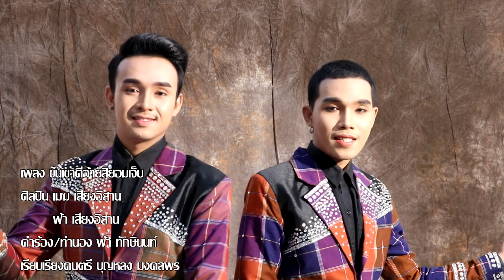ขั่นเขาดี อ้ายสิยอมเจ็บ | เมฆ ชัยวัฒน์&สายฟ้า ทักษิณ MV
เพลงใหม่ ขอบกล้องจาก บุญหลงมงคลพร จ#ร้องฟรี สามารถนำไปร้องไปเต้ยฟรีคับ ขอขอบคุณทุกแรงเชียแรงใจที่มอบให้เมฆและฟ้านะคับ